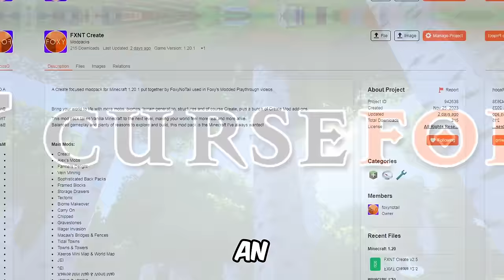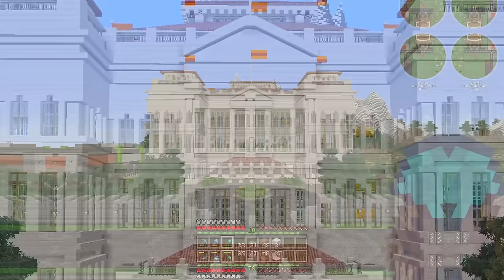1000 days in Minecraft Create Mod (Day 3000 - 4000)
TRUCKS - MEGA FARMS - HYPER-ENCHANTING - NETHERITE FACTORY -  MASSIVE FACTORIES - MOB FARMS - EPIC BUILDS

Minecraft Modded Playthrough

I'm 3000 Days into my Create Mod Let's Play. These 10 episodes cover the start of Phase 3 where I move to a new area and build an Industrial Town connected by roads with working Trucks. I build a HUGE Applied Energistics 2 Storage System, a GIANT Mob Farm, a MASSIVE Library and an Illegal Netherite Factory!

Chapters
00:00:00 - Modded Minecraft Playthrough
00:00:42 - 1: Create Mod NEW MODS
00:26:54 - 2: Create Mod Fluid Storage Building
00:57:28 -  3: Create Mod AE2 Storage Building
01:33:04 -  4: Create Mod AE2 Storage System
02:12:57 -  5: Create Mod Diesel Factory
02:50:05 - 6: Create Mod Mob Farm
03:28:33 - 7: Create Mod Infinite Diesel Power
04:00:21 - 8: Create Mod Hyper-Enchanting Library
04:37:11 - 9: Create Mod Impossible Enchantments
05:14:31 - 10: Create Mod Illegal Netherite Farm